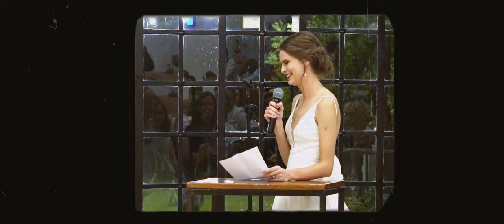Bride and groom interview wedding video | Helgard x Wilma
The bride and groom share their love story in their own words. The groom and groomsmen sing some Spoegwolf. South African wedding in Hartebeestpoort. Groom reads a beautiful poem in Afrikaans for his wedding toast to the bride.